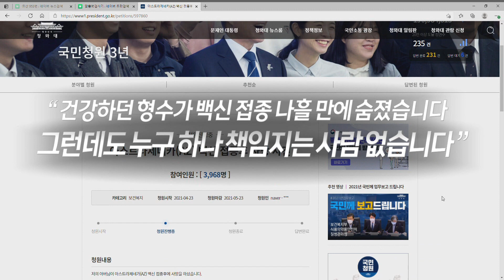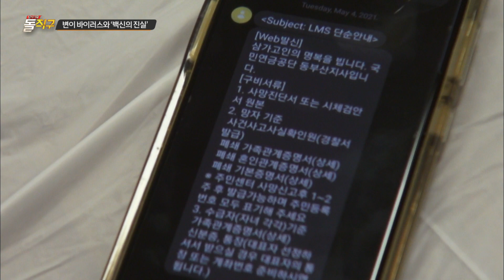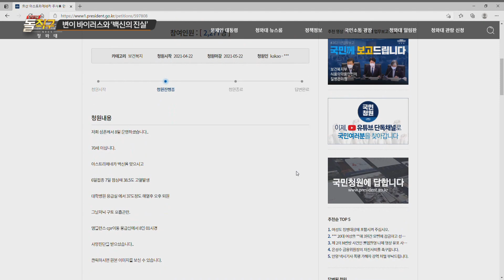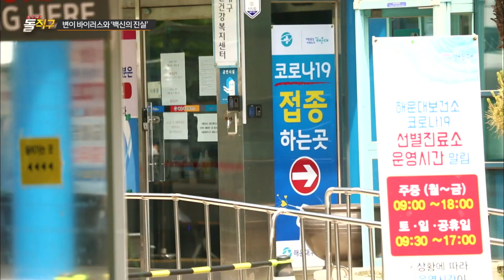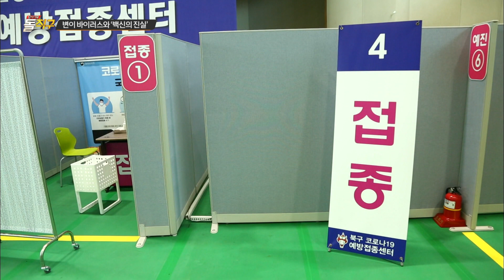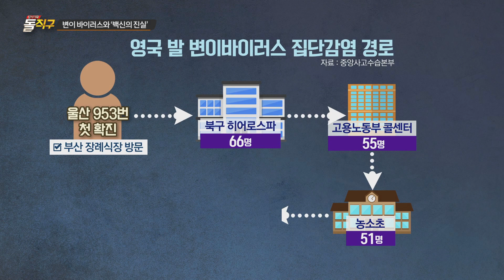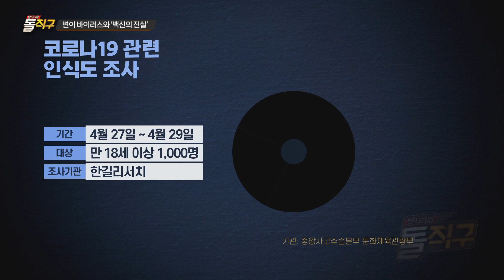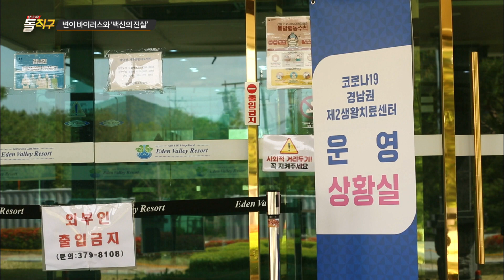변이 바이러스와 '백신의 진실' [탐사기획 돌직구] 2021. 5.27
"멀쩡하던 아버지가 백신맞고 돌아가셨습니다."

현직 의사의 갑작스러운 죽음, 백신때문?

잇따르는 국민청원. 보건당국 당혹!